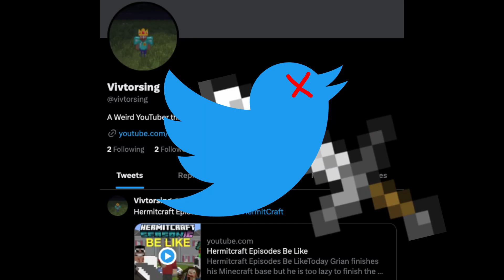Phoenixsc Videos Be Like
Today Phoenix looks at the Minecraft 1.21 snapshot and sees very SUS things... With that Phoenixsc goes to twitter but its down... and goes to reddit where after a bunch of hmmmmmmmm he sees something and decides to make it!